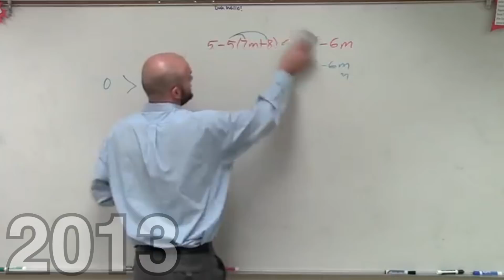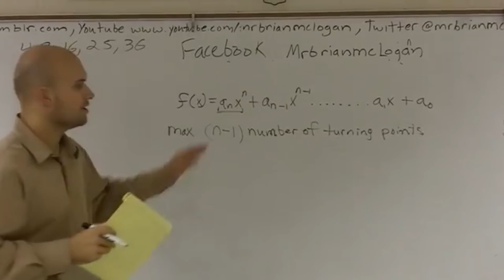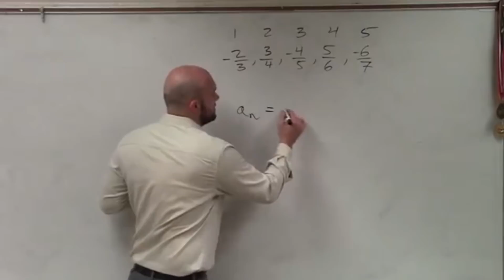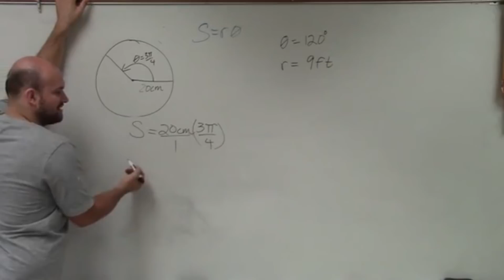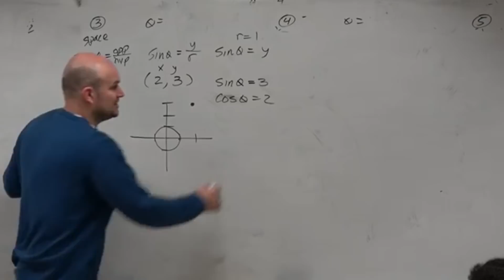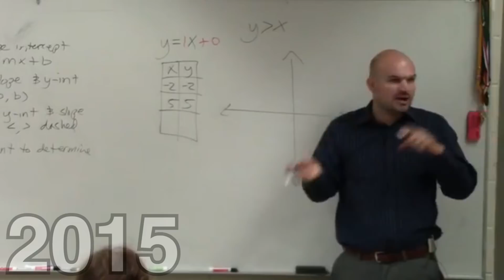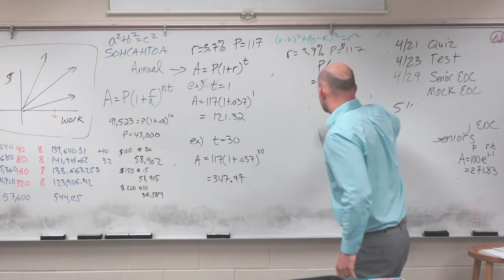My Resignation Letter .......... Warning! I get emotional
If I was ever going to be the best version of myself and expand my reach on YouTube, it was going to involve stepping away from the classroom. I am now focusing 100% on producing videos for my channel to better serve you throughout the year. I hope you enjoy this video that goes through a little time history of my channel and my final goodbye from my high school. I am so excited for this next chapter and hope you'll stick with me on this journey!